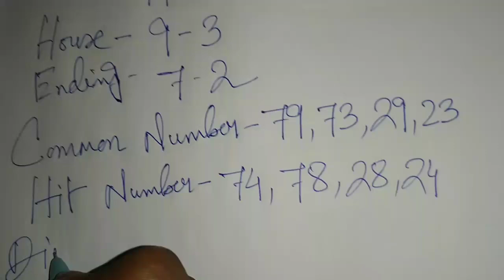Khanapara Teer Target Today 19-04-2022 | Khanapara Teer Result | House Ending 100% 💵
khanapara teer chart only,
khanapara teer common number video,
khanapara teer direct result,
khanapara teer direct number today,
khanapara teer dream number tiger,
khanapara teer dream number mango,
khanapara teer eliza,
khanapara teer game video,
g khanapara teer result,
khanapara teer india,
khanapara teer khela target,
khanapara teer khela common number,
khanapara teer khanapara teer,
khanapara teer live video,
khanapara teer life,
khanapara teer lottery,
khanapara teer mara,
khanapara teer making number today,
khanapara teer master,
khanapara teer media,
khanapara teer monday to saturday,
khanapara teer postal chart,
khanapara teer previous result list 2022,
khanapara teer postal chart 2022,
khanapara teer prediction,
khanapara teer postal number,
khanapara teer result live,
khanapara teer result common number,
khanapara teer result number,
khanapara teer result target,
khanapara teer shirt,
khanapara teer sat,
khanapara teer success number,
khanapara teer serial number,
khanapara teer software,
khanapara teer result yesterday,
khanapara teer 007,
khanapara teer 100 sure number,
khanapara teer 10 number,
khanapara teer 10 tarik,
How to Earn Money 💵 From Teer
How to play Teer And Earning Daily
Teer Education
  ...achha lage toh khelo